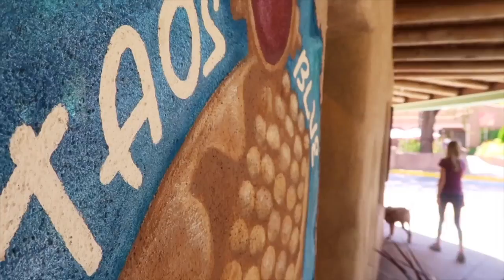The Enchanted Circle in New Mexico ⛰ RV Living Full Time 🚐 Taos, Angel Fire & Red River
Today we drove the Enchanted Circle in New Mexico. The trip includes visits to Taos, Angel Fire, Red River & Questa. New Mexico is the Land of Enchantment, and this adventure was in no short supply of it! RV Living Full Time gives us the opportunity to explore areas like the Enchanted Circle.

We're Kyle & Olivia, a young couple traveling the country full time in our vintage camper. We hit the road in September of 2015, with the goal to live a minimal lifestyle and connect with the world around us. We hope our experiences can inform and inspire others to pursue a life of passion and adventure. Join the Vibe Tribe as we discover the joys and obstacles of RV life!

GEAR

MUSIC